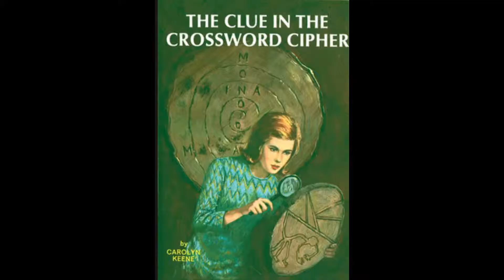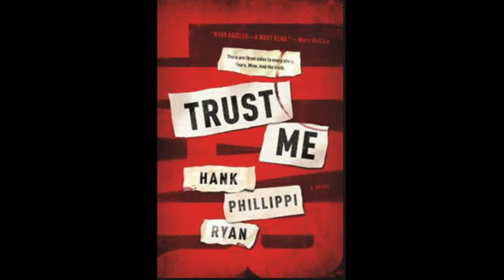Inspired - Hank Phillippi Ryan